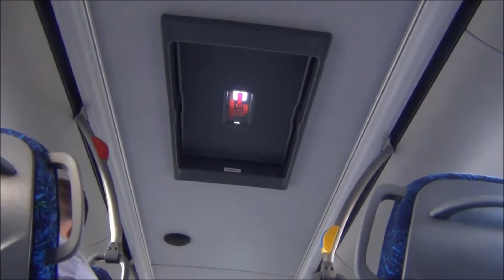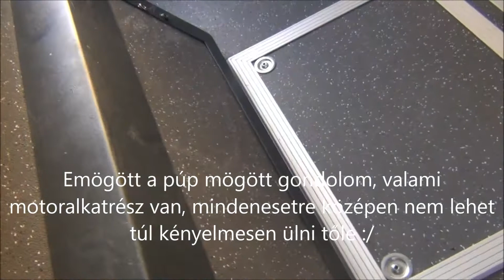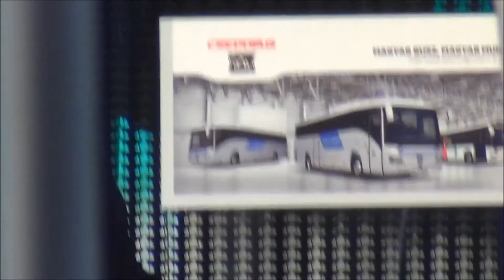PPH-594, Credo Econell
Utazás PPH-594-gyel Székesfehérvárról Lepsénybe 2018. április 12-én. / Travelling by PPH-594 from Székesfehérvár to Lepsény on 12th April 2018.